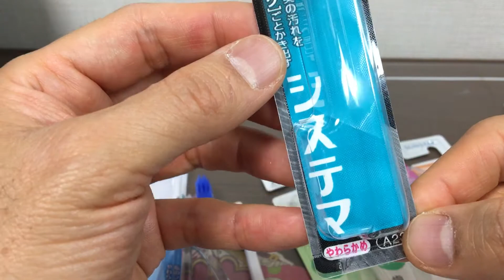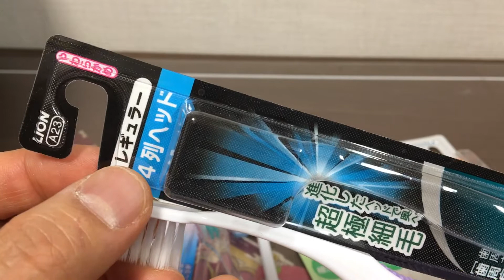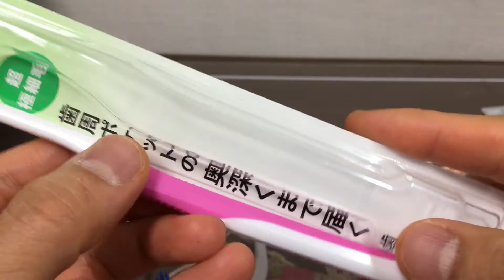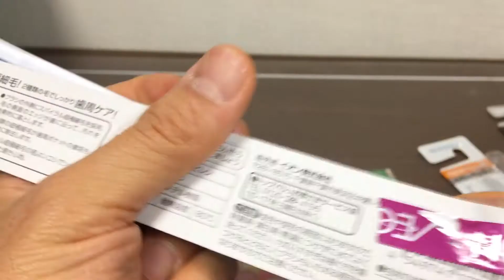１）歯科医師が薦める歯周病に効く歯ブラシ 比較 人気ランキング 比較 鈴木歯科医院 大宮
■無料矯正相談・矯正カウンセリング無料
白いワイヤー矯正、審美歯科、虫歯、歯周病の治療を検討されている方

お急ぎの方はお電話から予約ください

■鈴木歯科医院・矯正歯科医院
埼玉県さいたま市　大宮駅西口徒歩５分

■院長 鈴木慎二郎

1976年生まれ
日本大学歯学部卒
日本大学歯学部付属歯科病院　勤務
歯内療法学講座　指導医　勤務
医恵歯科医院　勤務
医療法人　桜誠会　鈴木歯科医院　理事長　院長
大宮歯科衛生士専門学校 理事

【所属団体】
床矯正研究会　会員
プレオルソセミナー受講 修了
プレオルソ研究会会員